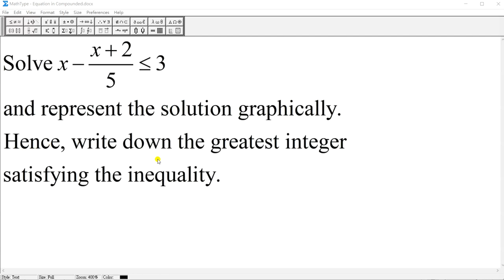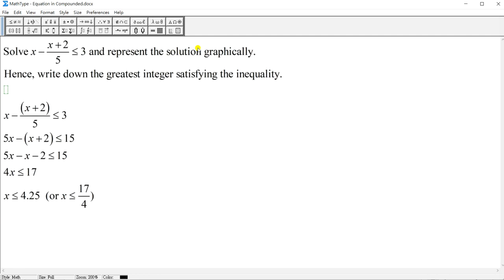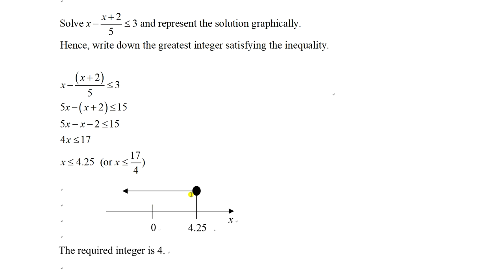Solving linear inequality 02 write down boundary